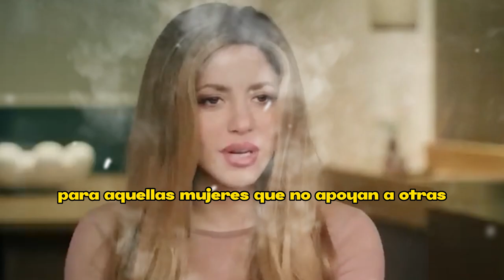😤“𝗘𝗦𝗧𝗔 𝗡𝗢 𝗦𝗘 𝗟𝗔𝗦 𝗣𝗘𝗥𝗗𝗢𝗡𝗢”Shakira realiza 𝗽𝗿𝗼𝗰𝗲𝗱𝗶𝗺𝗶𝗲𝗻𝘁𝗼𝘀 𝗷𝘂𝗱𝗶𝗰𝗶𝗮𝗹𝗲𝘀 Contra Clara Y 𝗠𝗼𝗻𝘀𝗲𝗿𝗿𝗮𝘁 𝗕🔥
😤“𝗘𝗦𝗧𝗔 𝗡𝗢 𝗦𝗘 𝗟𝗔𝗦 𝗣𝗘𝗥𝗗𝗢𝗡𝗢”Shakira realiza 𝗽𝗿𝗼𝗰𝗲𝗱𝗶𝗺𝗶𝗲𝗻𝘁𝗼𝘀 𝗷𝘂𝗱𝗶𝗰𝗶𝗮𝗹𝗲𝘀Contra Clara Y 𝗠𝗼𝗻𝘀𝗲𝗿𝗿𝗮𝘁  𝗕𝗲𝗿𝗻𝗮𝗯𝗲𝘂🔥

"𝗟𝗔𝗦 𝗥𝗔𝗧𝗔𝗦 𝗠𝗘𝗧𝗜𝗘𝗥𝗢𝗡 𝗟𝗔 𝗣𝗔𝗧𝗔"Shakira Toma  𝗔𝗖𝗖10𝗡𝗘𝗦 𝗟𝗘𝗚𝗔𝗟𝗘𝗦 Contra Clara Chia Y 𝗠𝗼𝗻𝘀𝗲𝗿𝗿𝗮𝘁 𝗕𝗲𝗿𝗻𝗮𝗯𝗲𝘂

elmurodelafama

¡ BIENVENIDOS ‼️

Entertainment
Television program
noticias de espectaculos
espectaculos noticias
noticias de la farandula
tv mexicana
Televisa espectaculos
chismes
escandalo de los famosos 2023
farandula 2023
chisme de farandula
karol tamiko
programa hoy
suelta la sopa
polemica
Ventaneando